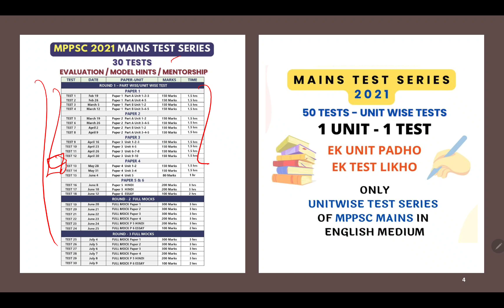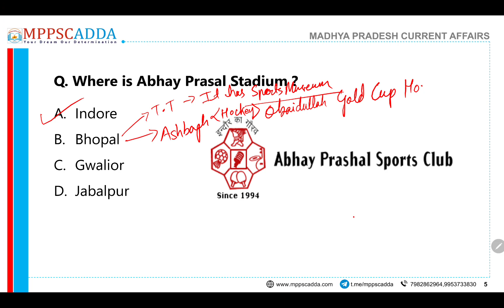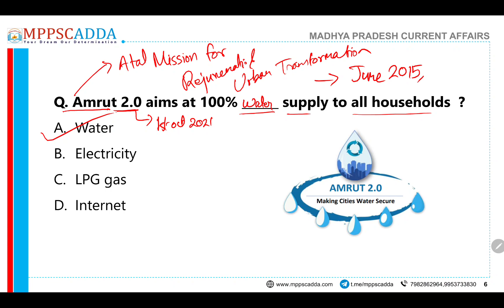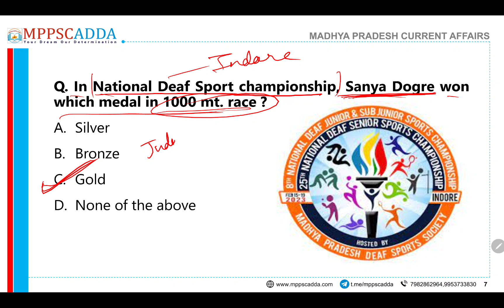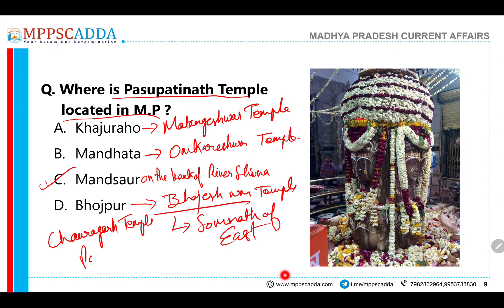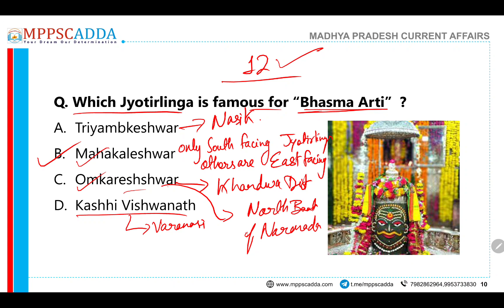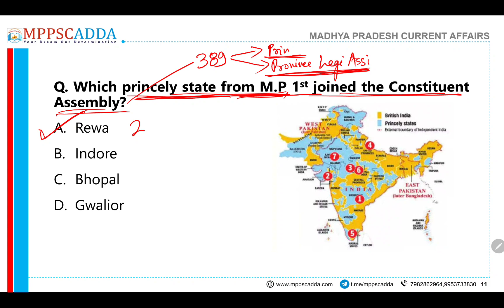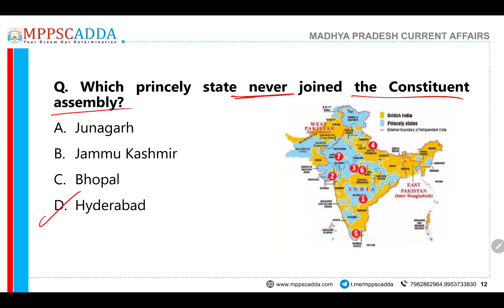18 February Madhya Pradesh Current Affairs | Amrut 2.0 | Abhay Prasal Stadium